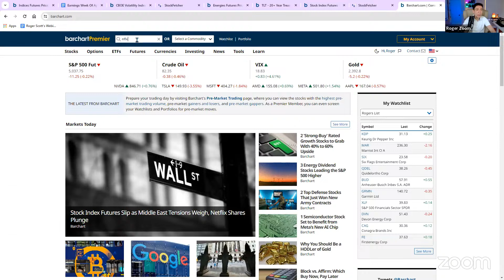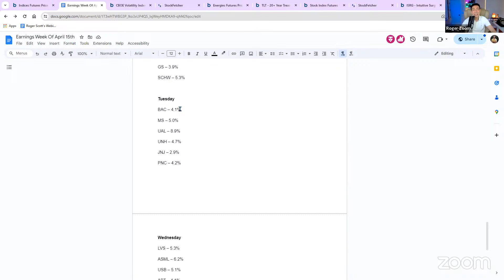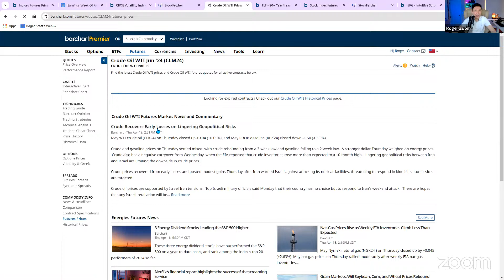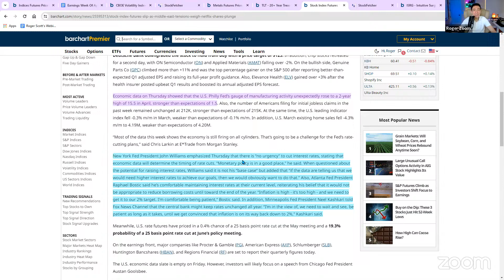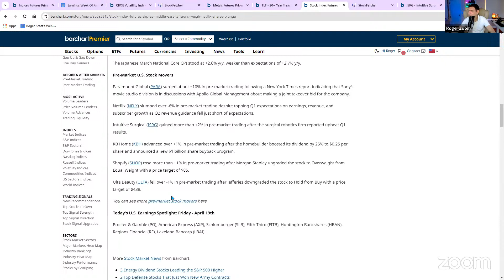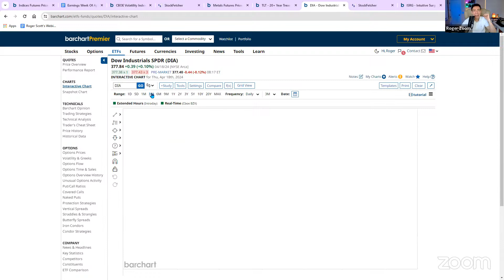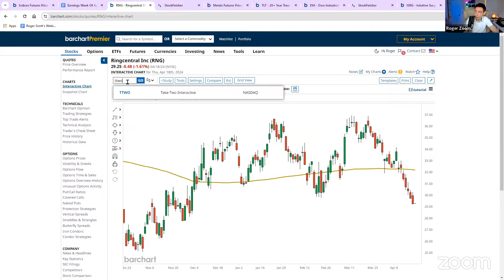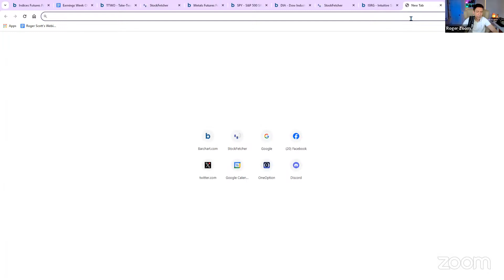Global Turmoil and Critical Levels For Today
Join me LIVE in my VIP room at 11 am today
Today is the Bitcoin halving - join Graham Lindman at 12pm Eastern to see how he plans on trading it!